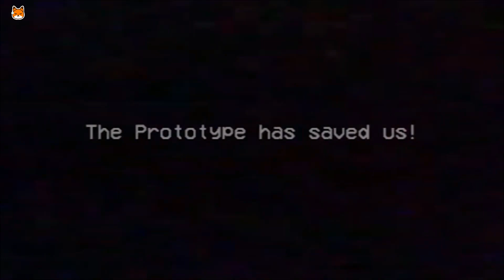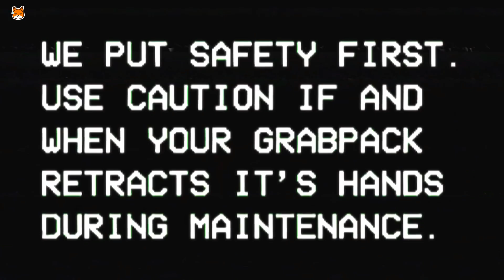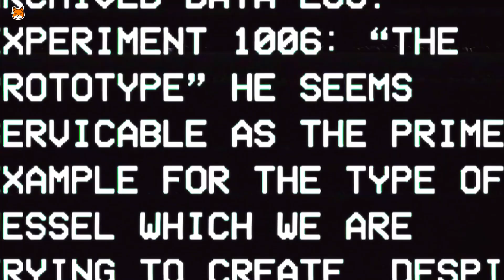Poppy Playtime: TRAILER Chapter 1, Chapter 2 y Chapter 3.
Dame un like para seguir jugando y contando Historias.
Si te gusto, deja un comentario y Comparte con tus amigos!

Todo lo que necesitas saber de las Curiosidades,Historias,Mods, Musica de
Friday Night Funkin en esta Lista de Reproduccion.